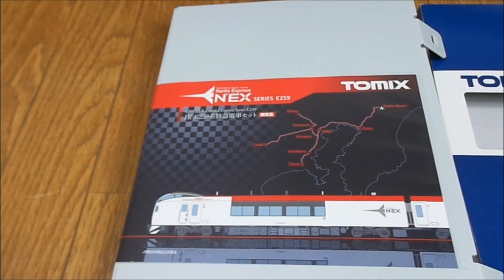鉄道模型で楽しもう編。JR東日本E259系成田エックスプレス。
鉄道模型で楽しもう編。JR東日本E259系成田エックスプレス。自分が持っている唯一の特急電車の鉄道模型です。数多くの鉄道模型で一番好きな鉄道模型です。Easiness has a railroad model at a house, already, the volume. JR East E259 system Narita X press. A railroad model on the only special express train one has. The railroad model I like for a large number of railroad models most.ستمتع بالسكك الحديدية النموذجية في المنزل. JR الشرق E259 سلسلة ناريتا العاشر الصحافة. إنه خط سكة حديد نموذجي للقطار السريع المحدود الوحيد الذي أملكه. هذا هو نموذج السكك الحديدية الأكثر المفضلة في العديد من السكك الحديدية النموذجية.Наслаждайтесь модель железной дороги у себя дома. JR Восток E259 серии Нарита X-Пресс. Это модель железной дороги только ограниченный экспресс, что у меня есть. Это самая любимая модель железной дороги во многих модельных железных дорог.